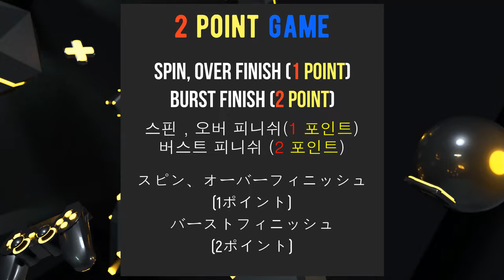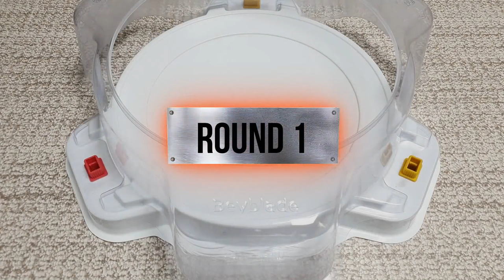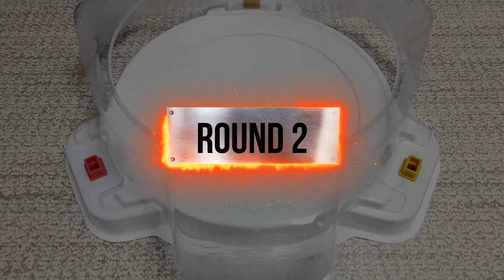【Shu VS Daigo & Wakiya】 Beyblade Burst Relay Battle ベイブレードバースト 베이블레이드 버스트 【슈 VS 다이너 & 태이】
Beyblade X
Chrome Ryugu

Beyblade Burst
Beyblade X